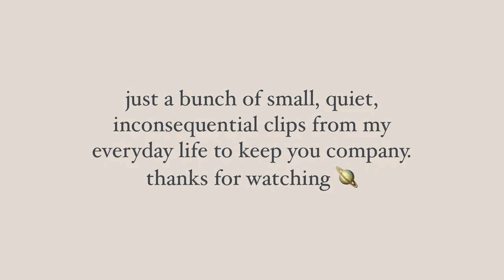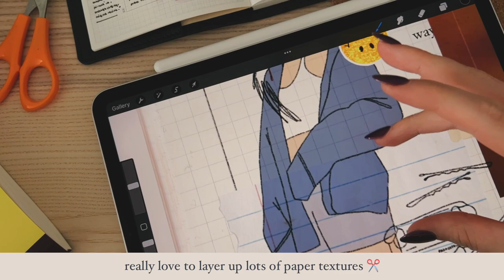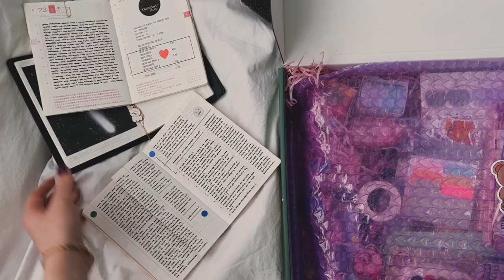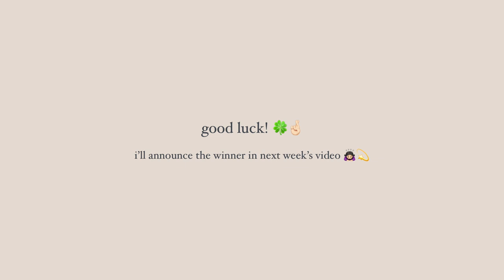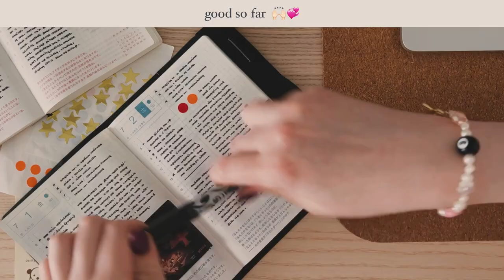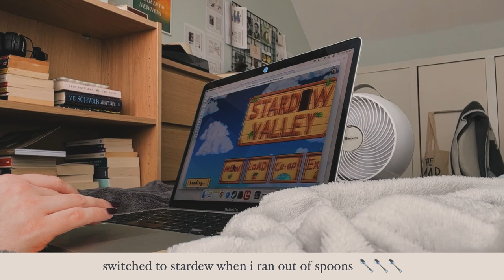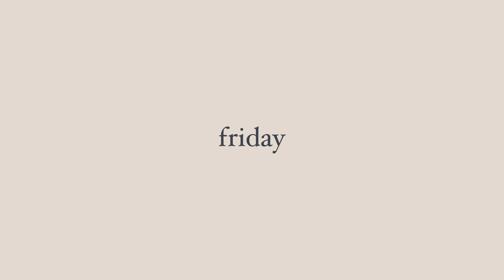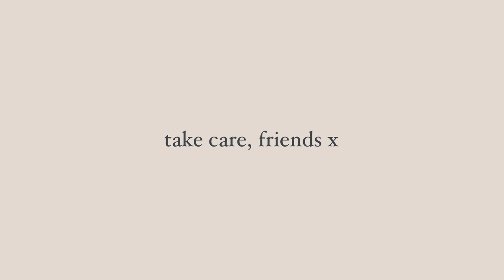the attic archives | ep. 11 ✸ quiet days, tom jones (!), haul/giveaway ft. stationery pal ☺